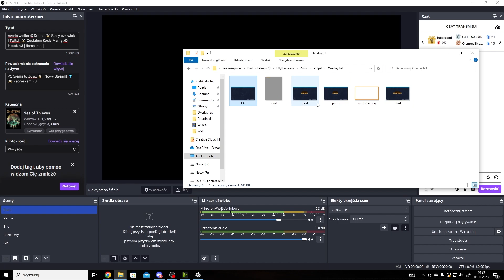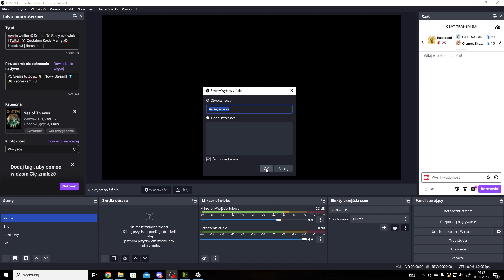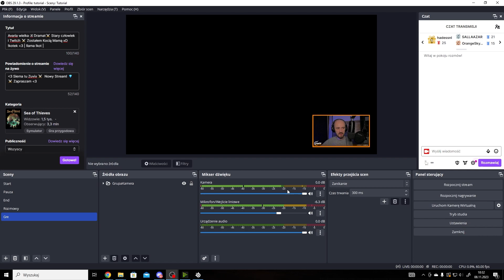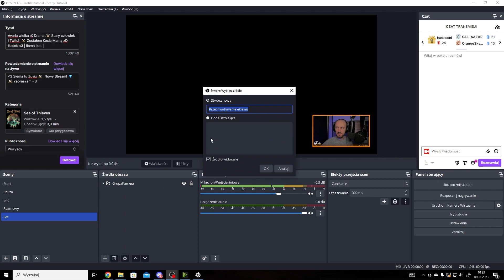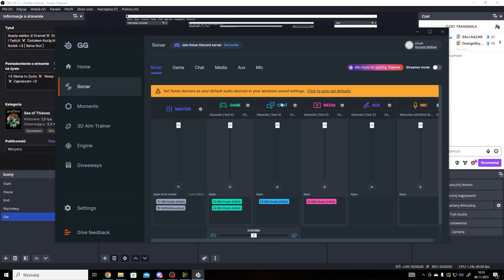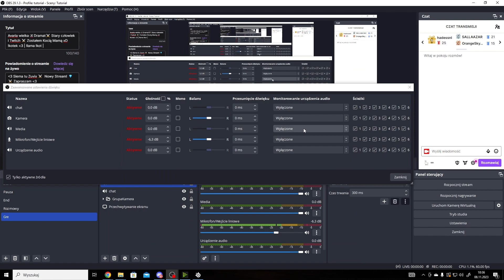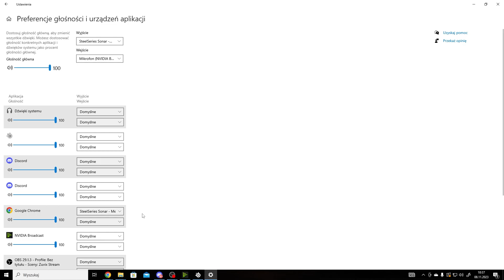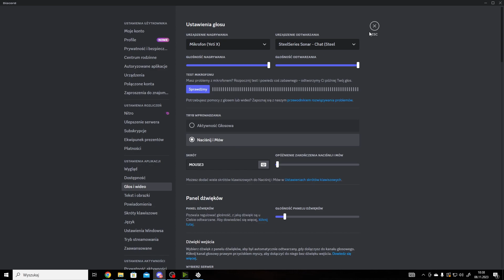Stream w 2023, Jak zacząć odc.2